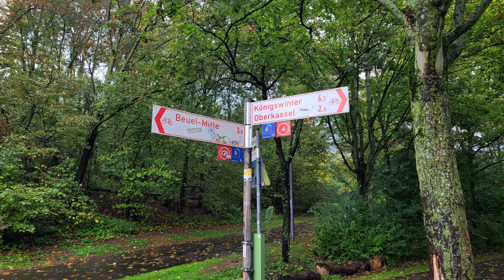Ich liebe dich (Beethoven) - Soprano recorder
Instrumental: Ich liebe dich (Beethoven) - Piano Accompaniment in G Major